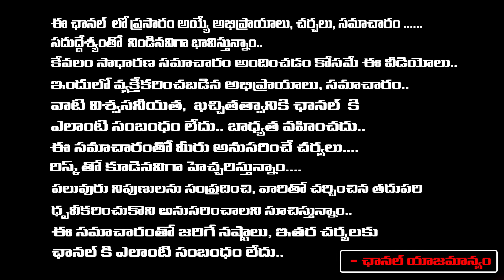3 capitals For Andhra Pradesh: Vizag | Kurnool | Amaravati | chandrababu | Red Tv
3 capitals For Andhra Pradesh: Vizag | Kurnool | Amaravati | chandrababu | Red Tv